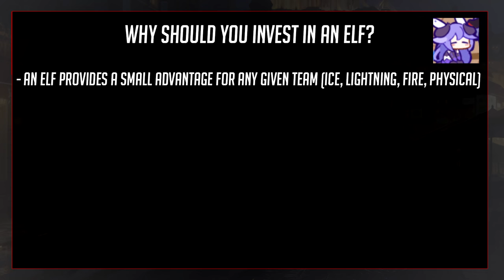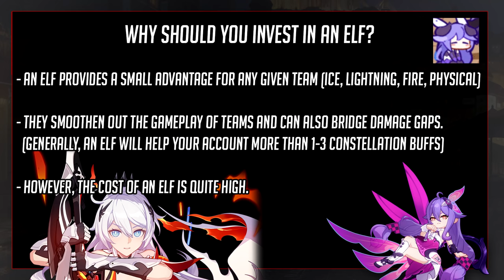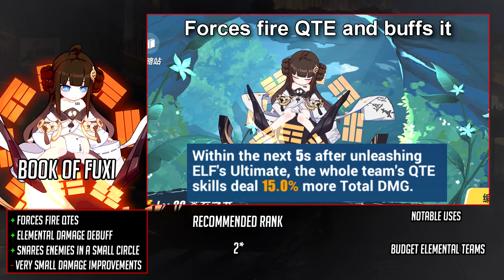Complete ELF Overview & Recommendations (As of v5.2)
ELFs can be powerful but the difference they make is not reasonable to the cost. So you should avoid them until you are in the end-game and don't have valkyries and gear you want to pull on certain teams.

BTW sorry if the music is loud or my voice has mixed volume, I noticed it after re-watch, but this video took forever to render... I have put english subtitles so it will help if you can't hear or understand me. I'm trying to get better so hopefully it won't be so bad next time.

00:00 Introduction
00:13 Why invest in an ELF?
01:29 Why not to invest in an ELF
02:22 Jingwei's Wings
03:25 Blood Embrace
04:14 Selune's Elegy
04:59 Book of Fuxi
05:55 Tesla Zero
07:39 Bella
08:35 Water's Edge
10:07 Sirin
11:07 Klein